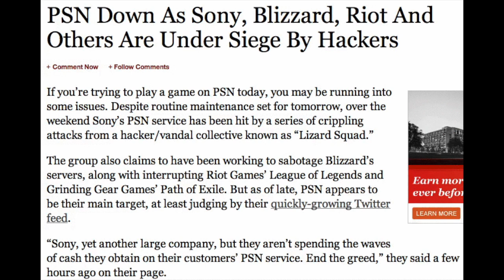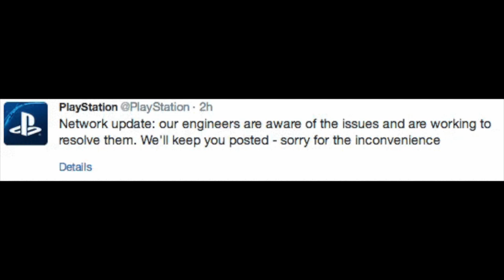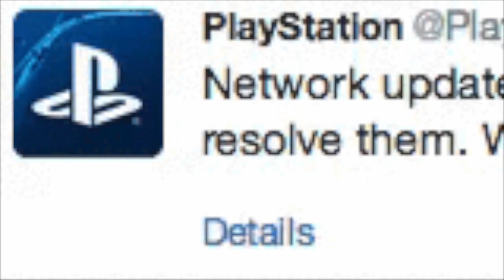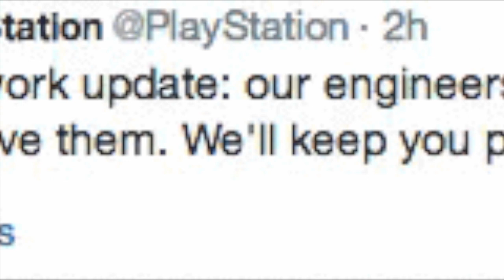PSN Hacked By Lizard Squad (24th August 2014) OFFICIAL UPDATE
This is an update video of the goings on today regarding Lizard Squad hacking Sony's Playstation Network. Thanks for all of the continued support, guys, it is really appreciated. Also, don't forget to view all of my videos in 720p HD!

Use This Code For 50 FREE Credits In App Bounty: tdbywro

My Google Plus: /7421max

Equipment That I use:

Turtle Beach PX21 Gaming Headset for both Xbox and Playstation
LG 24 inch HD LED TV
Blue Snowball Microphone
Control Freaks For PS4 Controller
Blue Silicon Grip For PS4 Controller
Apple Mac Book Pro (2013 Model)